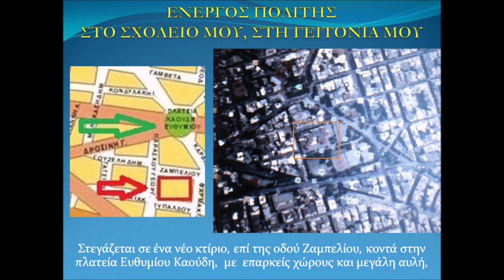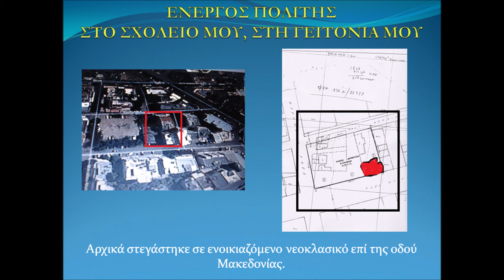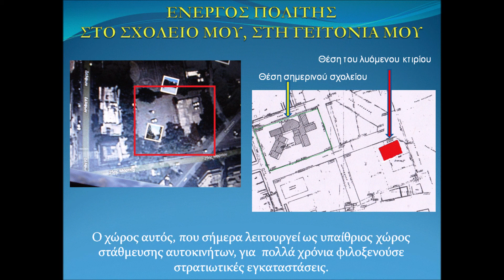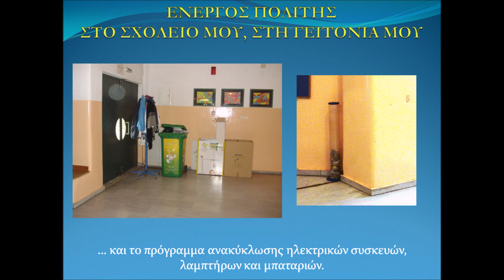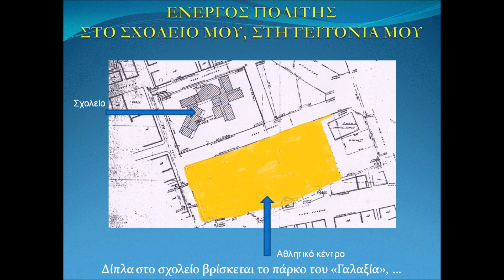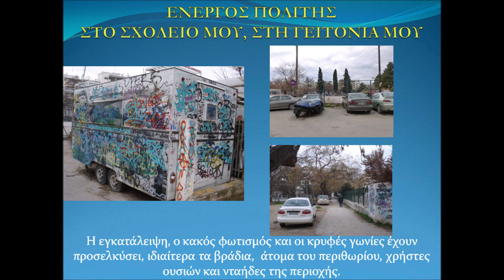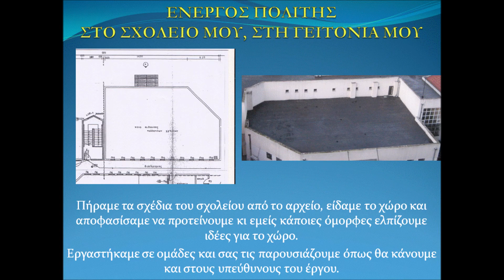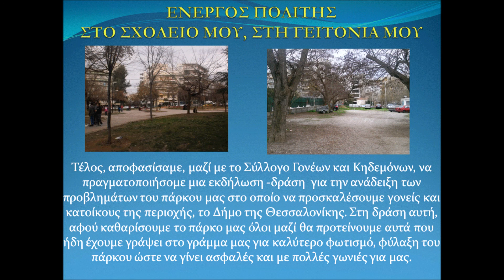88ο Δημοτικό Σχολείο Θεσσαλονίκης - ΕΝΕΡΓΟΣ ΠΟΛΙΤΗΣ ΣΤΟ ΣΧΟΛΕΙΟ ΜΟΥ, ΣΤΗ ΓΕΙΤΟΝΙΑ ΜΟΥ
Η παρουσιάση αυτή δημιουργήθηκε κατά το σχολ. έτος 2012-13 από τους μαθητές της ΣΤ΄τάξης στα πλαίσια της δράσης ΕΝΕΡΓΟΣ ΠΟΛΙΤΗΣ ΣΤΟ ΣΧΟΛΕΙΟ ΜΟΥ, ΣΤΗ ΓΕΙΤΟΝΙΑ ΜΟΥ.
Υπεύθυνοι Εκπαιδευτικοί: Κώστας Βράνας, Χρήστος Κοτίνης